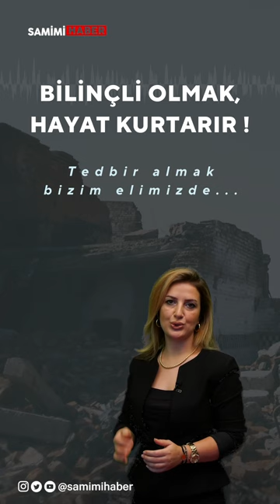Hayat Üçgeni Oluşturmanın Önemi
“Çök, Kapan, Korun” hareketleri deprem sırasında hayati önem taşıyan önlemlerden biridir. Çök- kapan- korun, sağlam bir nesnenin yanına geçmek, üzerimize düşebilecek nesnelerden uzak durarak başımızı kapatmak anlamına gelir.